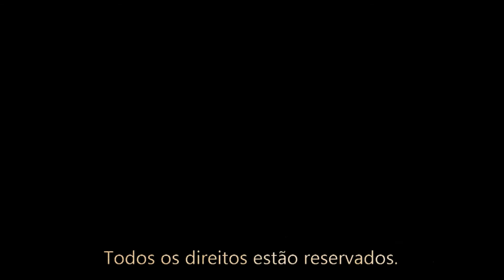William Ribeiro - O FIM (Preview 2º ATO) Lançamento 2015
Preview da faixa O FIM do álbum de lançamento 2º Ato.